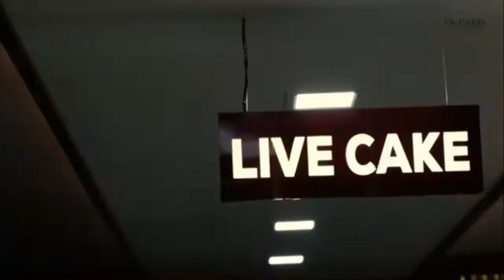ഡി.സി.സി പ്രസിഡന്റ് അഡ്വ. കെ പ്രവീൺ കുമാർ നയിച്ച ജനജാഗരൻ യാത്ര ശ്രദ്ധേയമായി